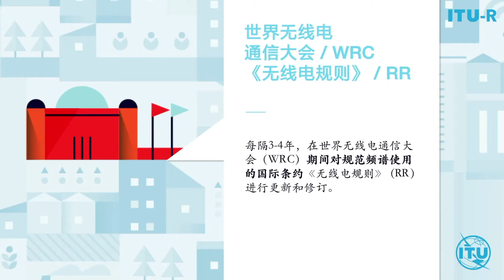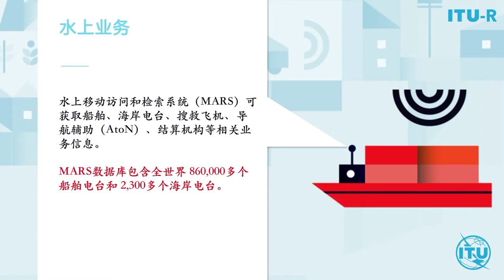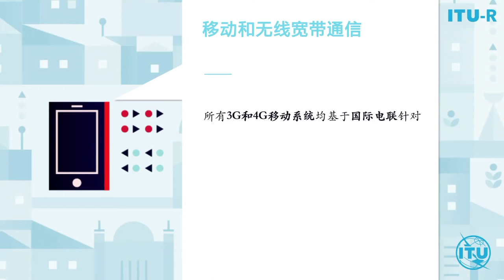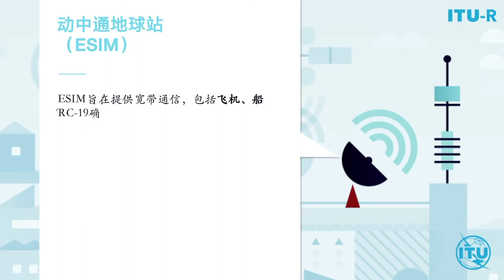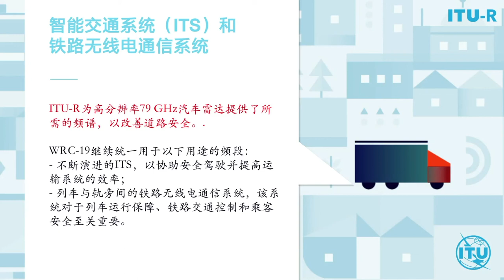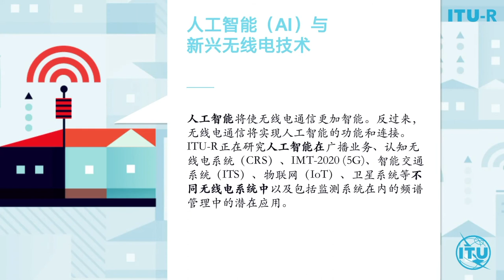国际电联无线电通信部门（ITU-R）概览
“国际电联无线电通信部门（ITU-R）在无线电频谱和卫星轨道的全球管理方面发挥着至关重要的作用，众多业务对这一有限的自然资源提出越来越多的需求，如固定电话、移动电话、广播、业余业务、空间研究、应急电信、气象、全球定位系统、环境监控以及确保陆地、海上和空中生命安全的通信业务，数量还在不断增加。我们的使命是确保所有无线电通信业务（包括卫星业务）合理、公平、有效和经济地使用无线电频谱，就无线电通信问题开展研究并批准建议书。在履行这一使命的过程中，ITU-R力求为现有和新的无线电通信系统协调发展和有效运行创造条件，同时兼顾所有相关方利益。”